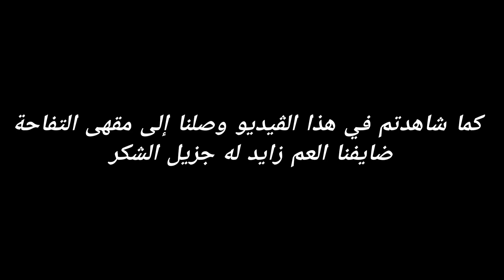VLOG15 | ضايفني أحد المتابعين أنا و خوان🤠 عنده في مقهى قديم من الزمن الجميل 🐴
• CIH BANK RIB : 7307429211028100